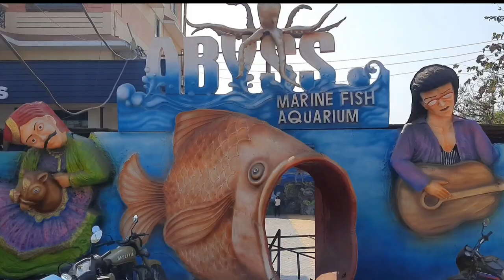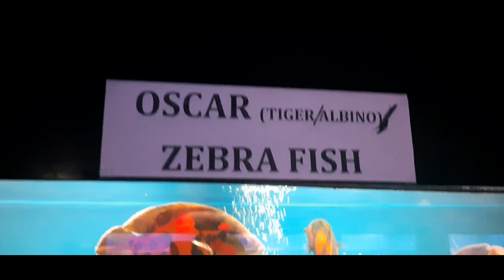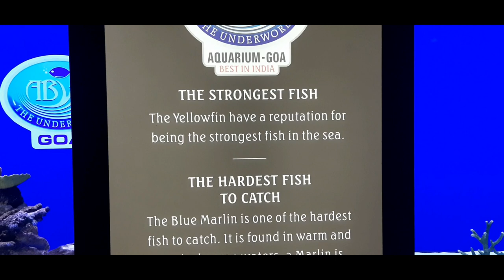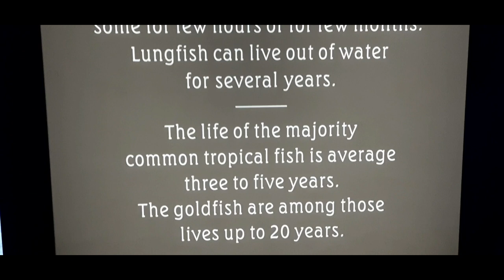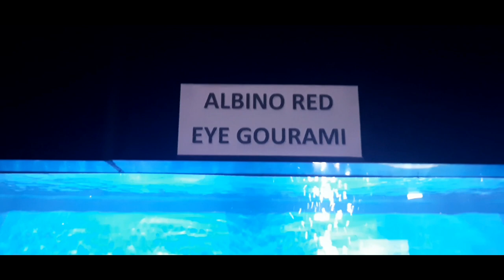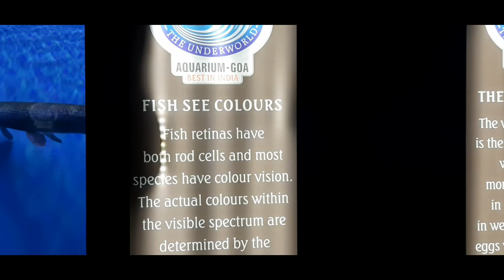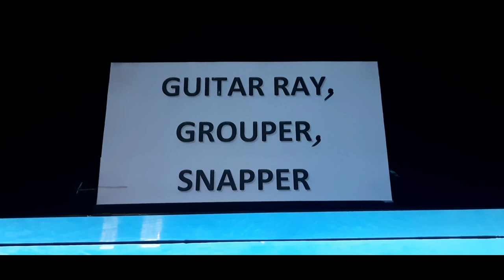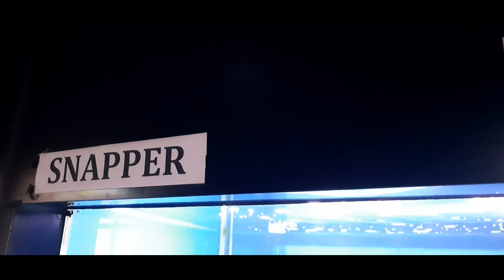India largest Goa Marine FISH AQUARIUM ABYSS | PIRANHA FISH | Aquarium zoo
Information- At a distance of 23 km from Panaji Kadamba Bus Stand, 16 km from Margao Railway Station and 18.5 km from Vasco Da Gama Railway Station, Abyss Marine Fish Aquarium is located at national highway Verna-Goa in South Goa. Abyss Marine Aquarium is one of the famous tourist places along with the sun, sand, sea, temples and churches.

Abyss Marine Fish Aquarium consists of wide range of attractive marine live fish and the traditional activities of Goan fishermen families in statue format. There are some 60 different varieties of fish at Abyss. Carefully preserved and kept in impressive aquarium in a lively ambience. You can watch attractive, unique, harmful and sophisticated fish which moves in closed aquariums.

In addition to the main aquarium, there are some small open aquariums which allow visitors to view the fishes from a closer point. Lobsters, starfish, parrotfish, catfish, lionfish, sea cucumber, finger star fish and many more beautiful varieties you get to see here, fish displayed here, have been picked from Coastal Arabian sea, Lakshadweep islands, Indonesia, Australia, Japan, china and Pakistan. Marine life at abyss is controlled on technical and scientific equipment imported from World market.

Hello everyone Mein Ho Kanaiyabarai Aur aapka bahut Hi jyada Swagat hai mere channel per Yane Kanaiyabarai Vlog M  Agar aapane abhi tak mere channel ko subscribe nahin kiya to please subscribe ka button fatafat daba De aur Bell icon ko  touch Kare Taki Meri Saare new video ki update aap tak jald se jald pahunchti rahe so please subscribe karna na Bhule main aapke liye ayese aur  videos lata rahunga or aapko Entertain karta rahunga

Thanku-Kanaiyabarai vlogs